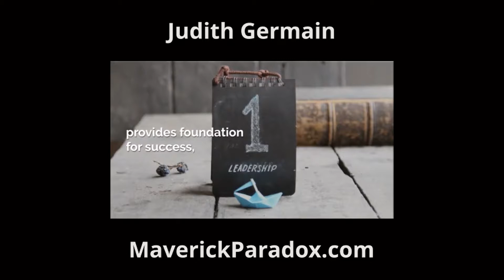Maverick DRIVEN Leadership™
This video is from Maverick Catalyst, consultant and author Judith Germain, who has become the foremost authority on Mavericks. This video looks at Maverick DRIVEN Leadership™.

More information on how you can utilise Maverick Leadership principles to enhance your leadership capability can be found